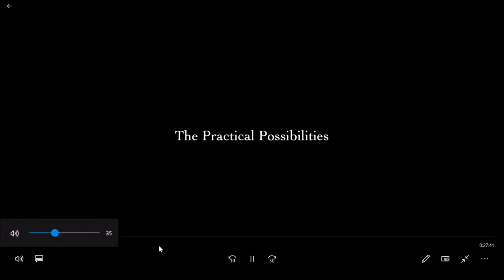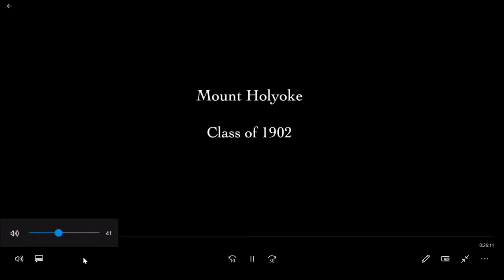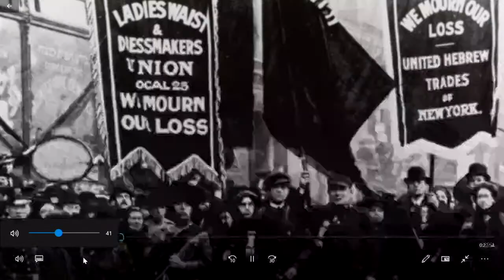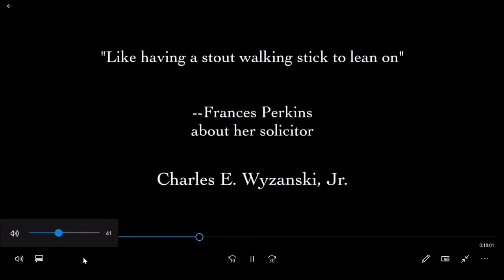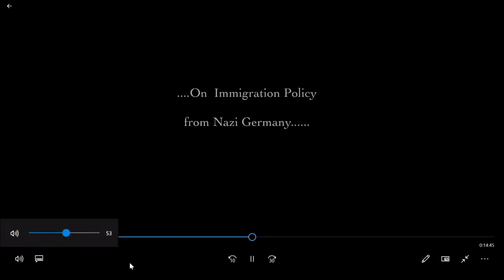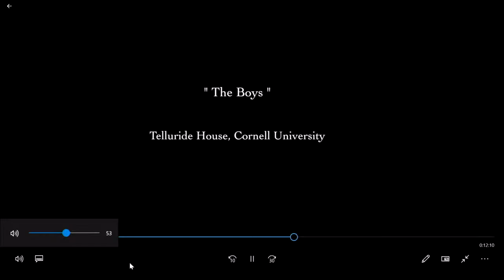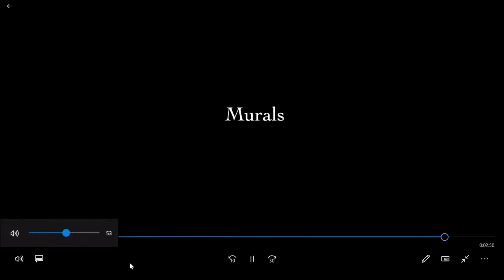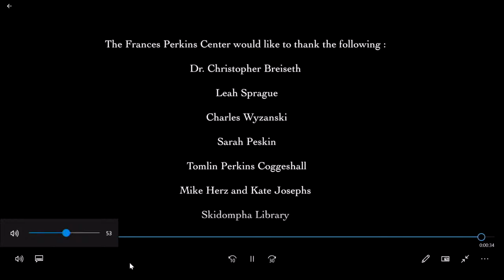Cumberland Historical Society Lecture - The Story of Frances Perkins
Frances was the first Maine woman to serve as a member of a U.S. Cabinet and one who achieved historic gains as President Franklin Roosevelt’s U.S. Secretary of Labor. She was also responsible for getting unemployment insurance, Social Security, and a minimum wage enacted.